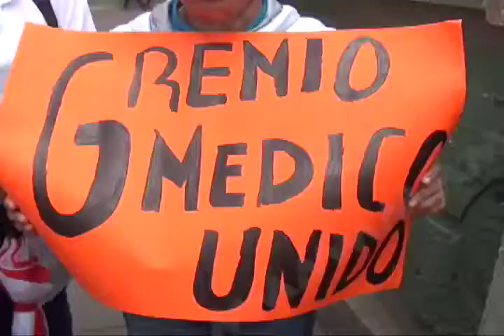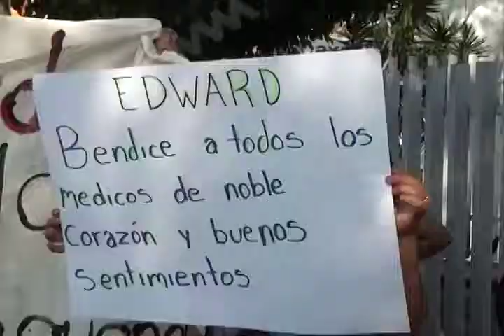Ciudadanía oaxaqueña expresó opiniones encontradas respecto al caso del menor Edward.